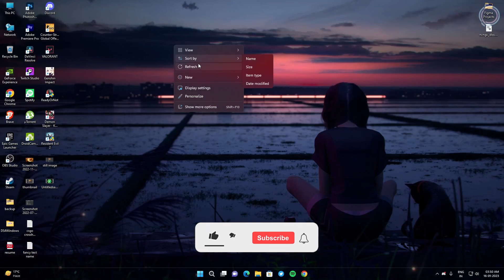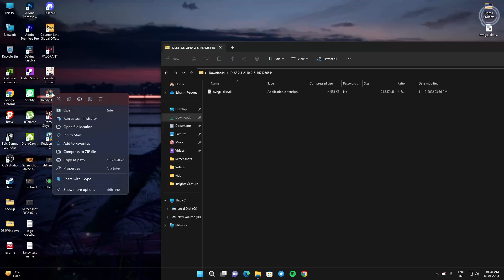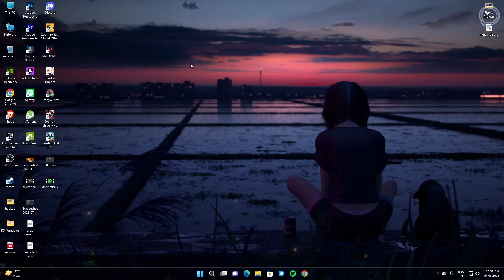Lag FIX & FPS BOOST Guide - Ready or Not [Get Higher FPS without Degrading Graphics]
This video shows you How To Get More FPS in Ready Or Not with just a few simple settings. This video also shows How To Fix Lag & Boost FPS in Ready or Not.

Drop a like of this helps!

-XPG 16GB DDR4 3200Mhz
-NVIDIA GT1030 2GB
-MSI B450M Pro VDH Max
-ADATA 256GB M.2 NVME + 500GB HDD